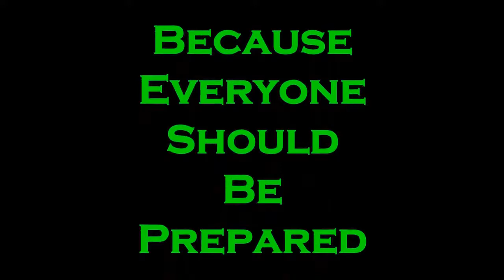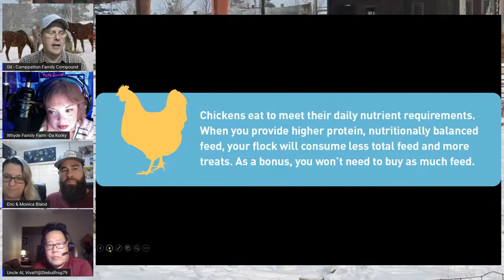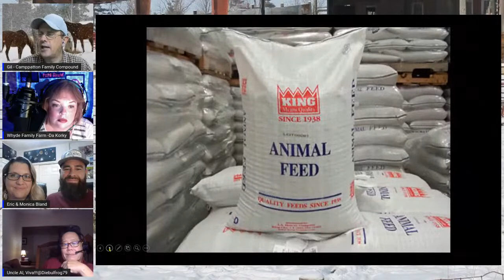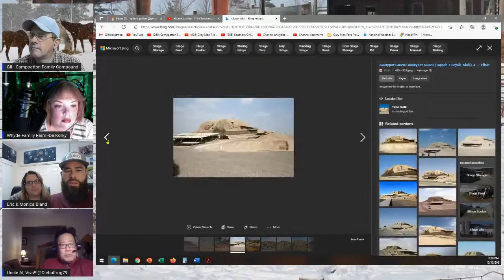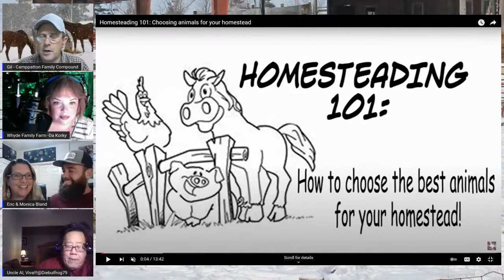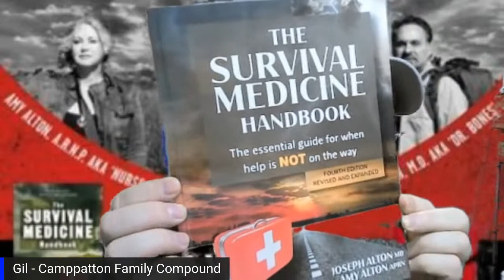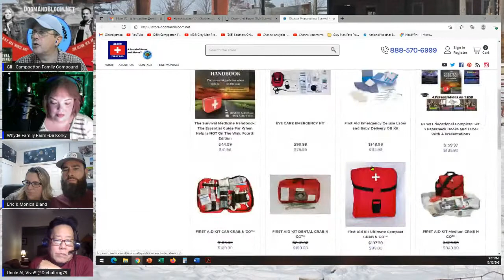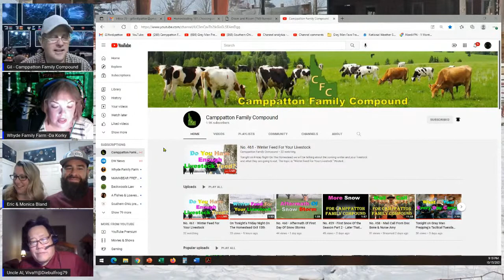No. 461 - Winter Feed For Your Livestock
Tonight on Friday Night On The Homestead we will be talking about the coming winter and your livestock and what they are going to eat. The topic is “Winter Feed For Your Livestock.”
Hosted by Camppatton Family Compound.

And we’ll have some special guests on the panel.

My Live Streams are Mondays, Tuesdays, Thursdays and Fridays;
“Monday Night Fireside Chat” (is here on CFC) 8:30 Eastern
“Thursday Talk – What’s On Your Mind?” (on Gray Man Prepping) 10:00 PM Eastern
"Friday Night On The Homestead"  (is here on CFC) 10:00 Eastern